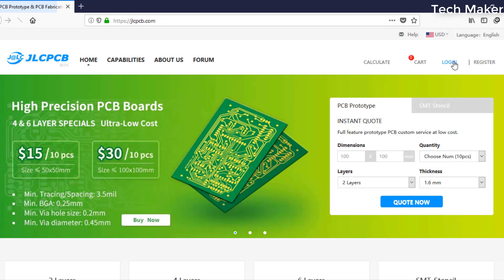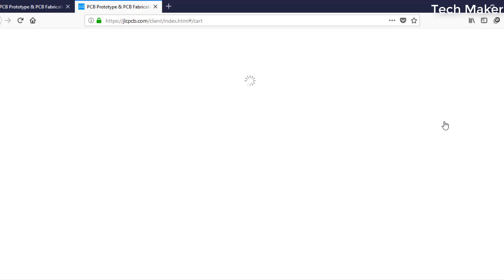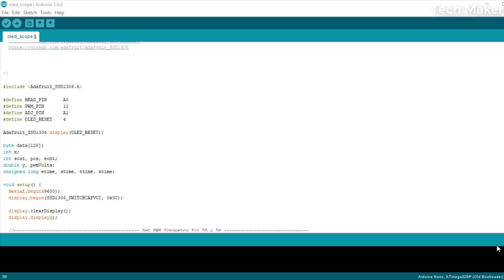How to make Oscilloscope with Arduino and OLED Display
How to make Oscilloscope using Arduino and OLED Display

In this video I will show you how to make an oscilloscope using arduino and display the graphical output on OLED display. It is one of the best arduino electronics projects for beginners.

Oscilloscope can detect and read any change in waveform in terms of changing voltage and the graph is plotted on a screen. A real life scope is much complicated and comes with a lot more features.
But this kind of relay oscillator is good for beginners and offers the basic functions and can interpret a waveform quite accurately.

Buy Parts~

Amazon India

Links~~